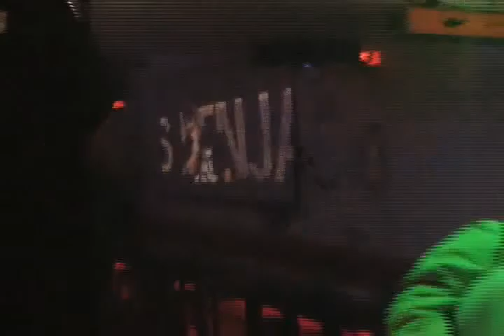VJ GIOVANNY REMIX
MEZCLANDO EN VIDEO